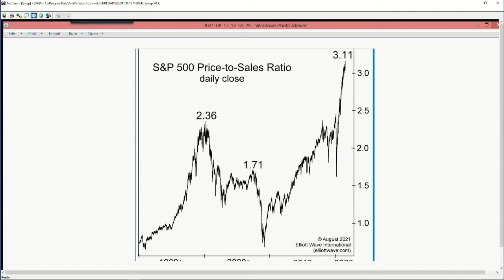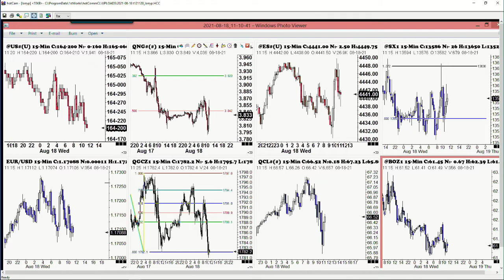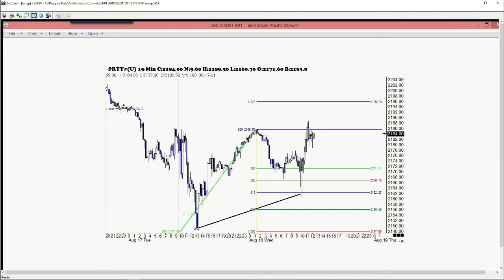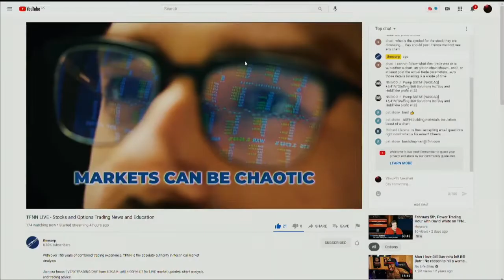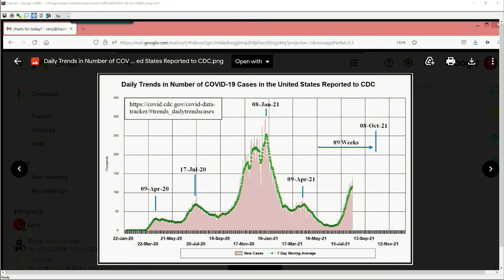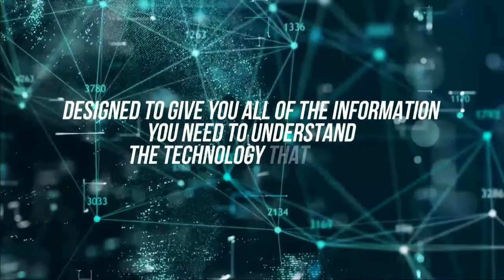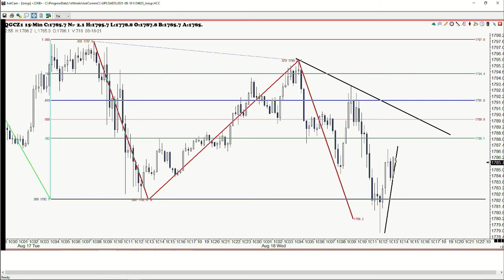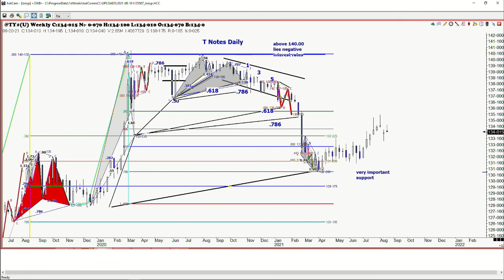August 17th, Trade What You See with Larry Pesavento on TFNN - 2021